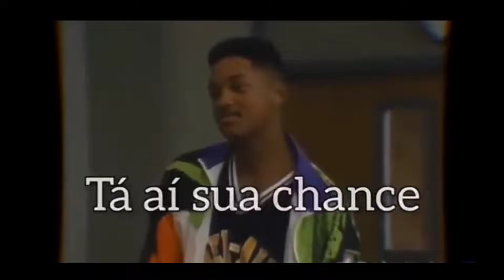Melhores Momentos da Serie Um Maluco no Pedaço